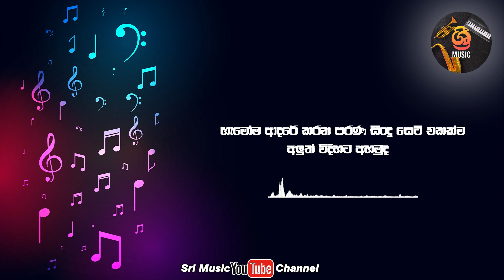සරිත්සුරිත් එක්ක හැමෝම ආදරේ කරන පරණ සිංදු සෙට් එකක්ම අලුත් විදිහට | Sarith Surith & News | Sri Music